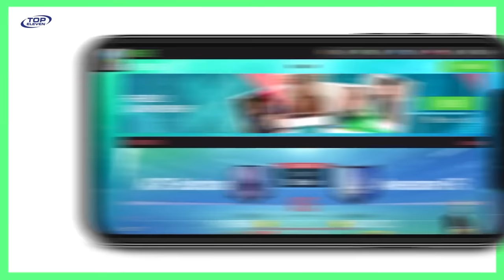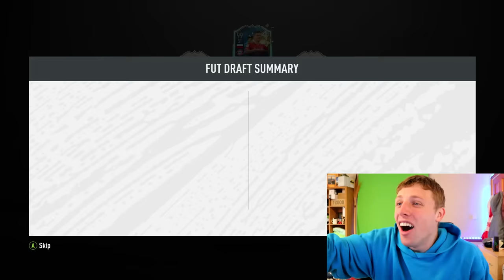I GOT 99 LEWANDOWSKI IN A 194 RATED FUT DRAFT CHALLENGE!! - FIFA 20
W2S TOTS 194 RATED FUT DRAFT TEAM OF THE SEASON